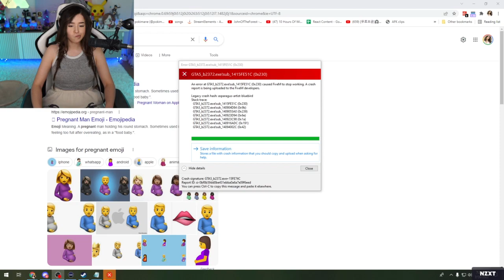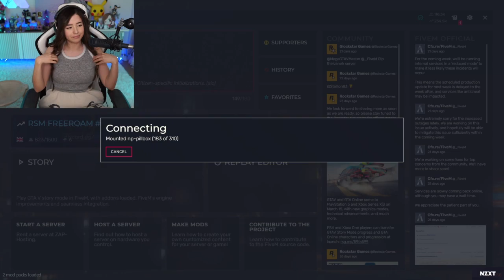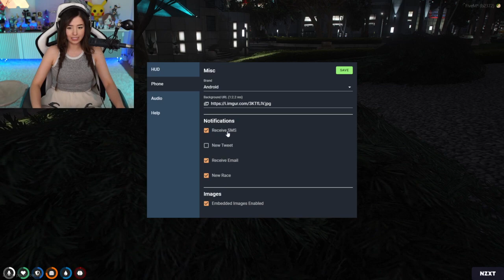MikiKeiVod "Pokimane" (Part.4) JOLIE PAUL GOES ON CRAZY ADVENTURES Grand Theft Auto V ^_^ 02|26|22